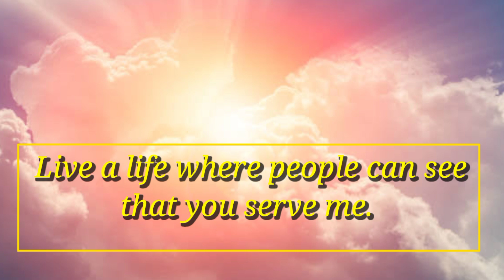God says, Don't think about the people's surrounding | God's message today | Aakash Baghel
You are lucky if you watch this today | God sent you a gift | God's message today

universe message
gods message
jesus message
urgent message from god
God helps
God is with you
Surprise gift by God